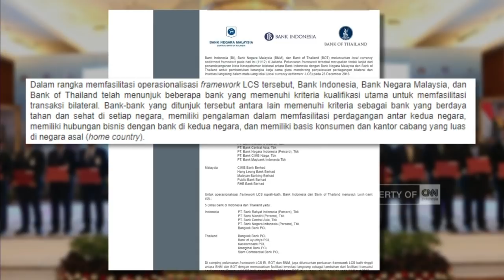Transaksi Perdagangan dengan Mata Uang Lokal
Bank Indonesia, bersama Bank Negara Malaysia dan Bank of Thailand, resmi meluncurkan Local Currency Settlement (LCS) Framework. Kerangka kerja sama ini digunakan, untuk mendorong penyelesaian perdagangan bilateral dalam mata uang lokal.

Like & Follow Facebook:
CNN Indonesia

cnnindonesia